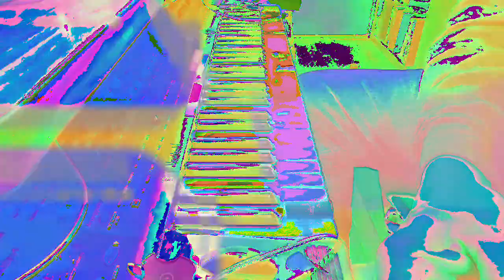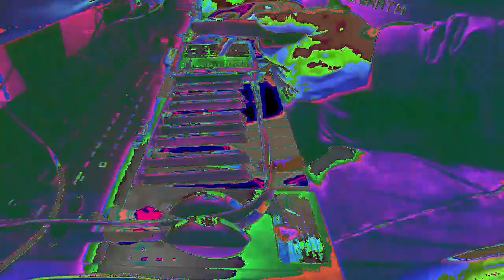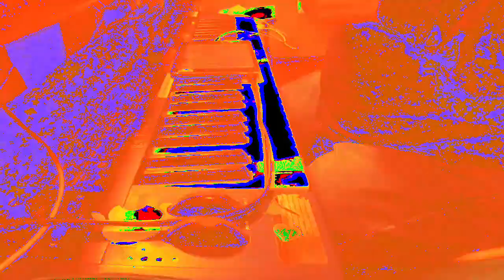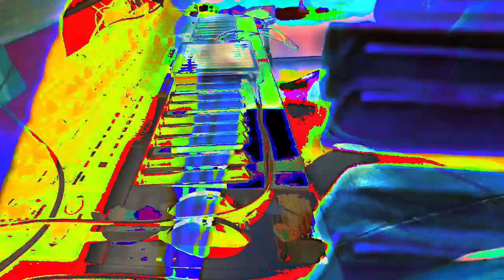[EPILEPSY WARNING] *Photosensitivity Warning* Movie 23 02 22 23h53m23s